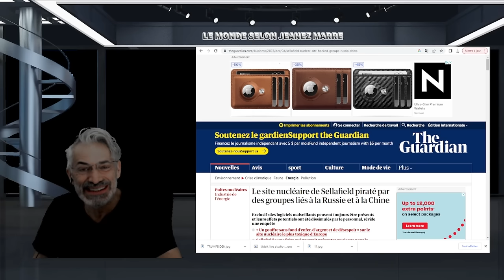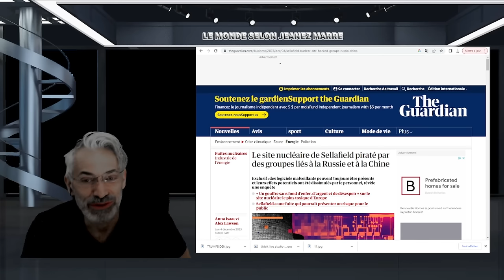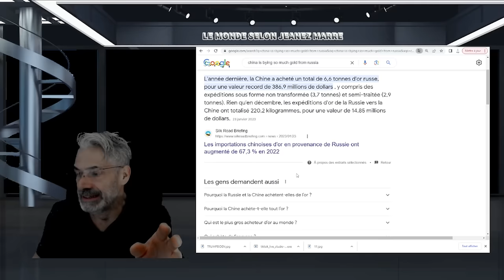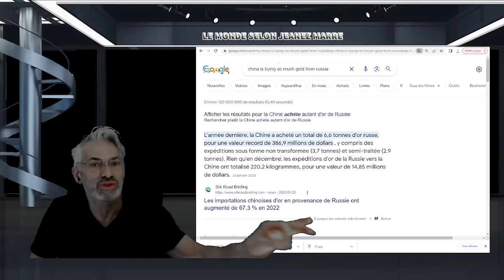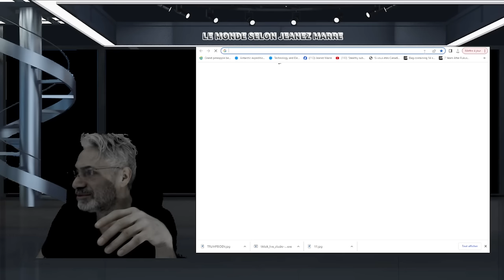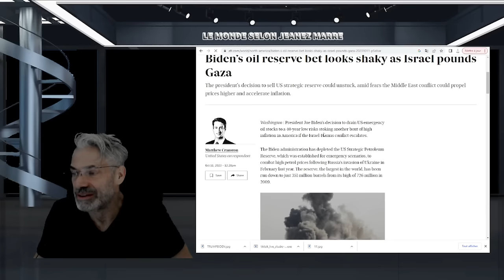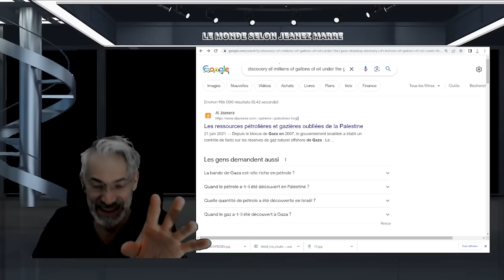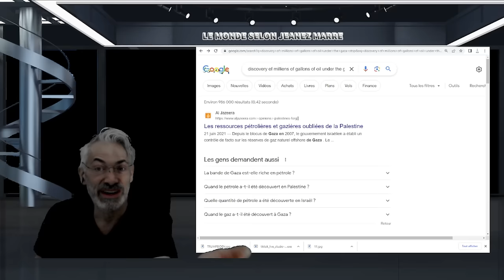DERNIÈERE HEURE; VOIÇI POURQUOI ON SE DIRIGE VERS LA 3ÈME GUERRE MONDIALE;MA VIDÉO LA PUS IMPORTANTE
LIEN;